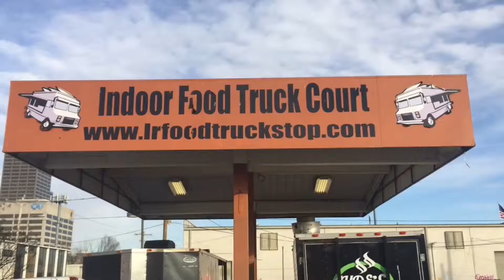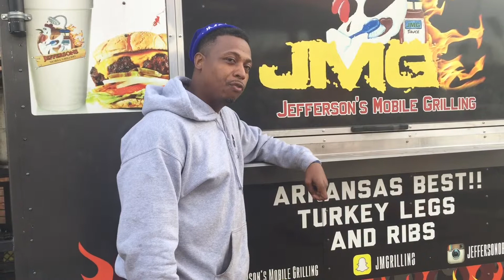Best Turkey Legs in Arkansas? (JMG)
In this episode we travel to Little Rock AR. to try one of the most tender turkey legs ever an Jefferson's Mobile Grilling.